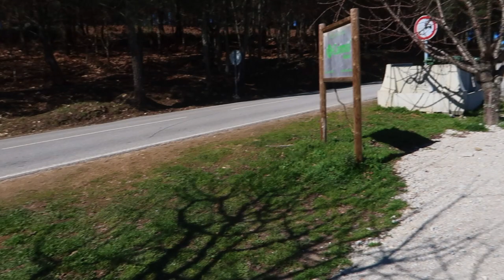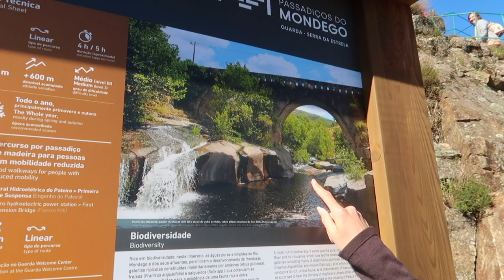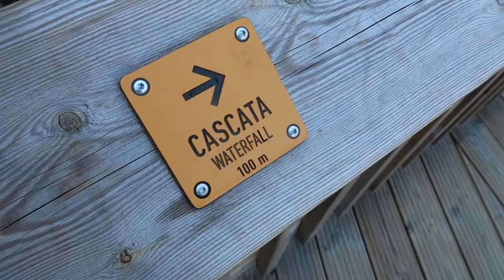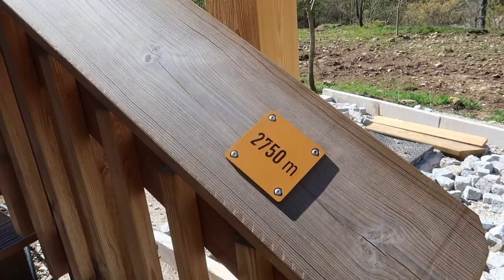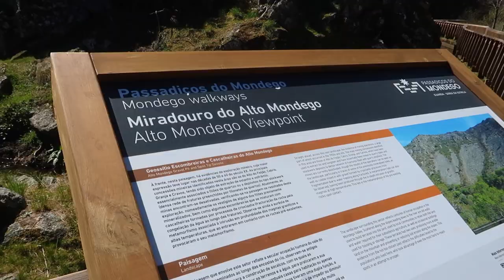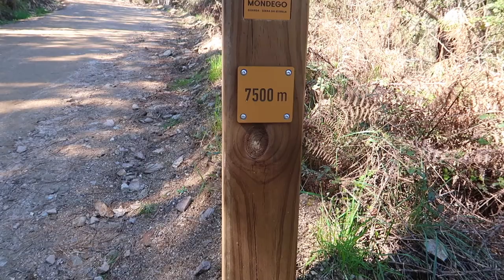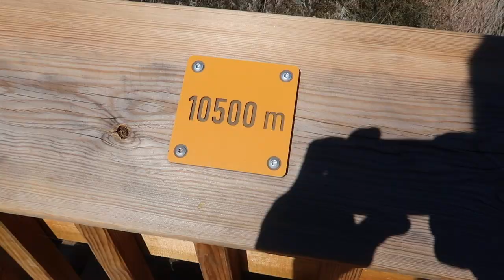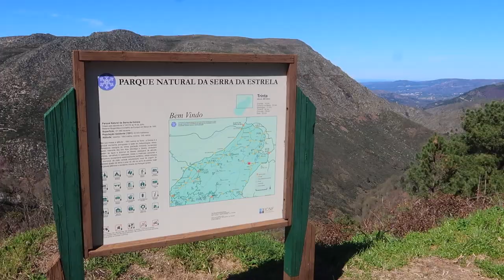Bucket List Walk | Serra Da Estrela | Central Portugal